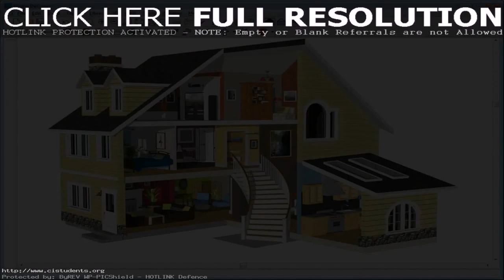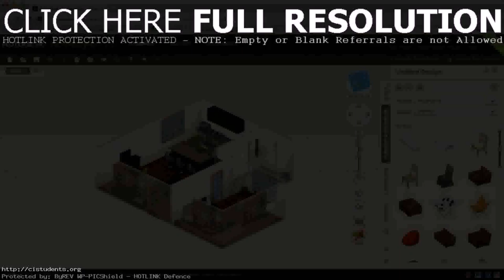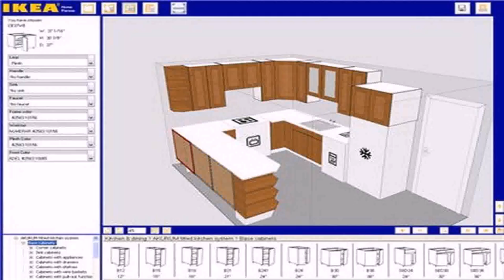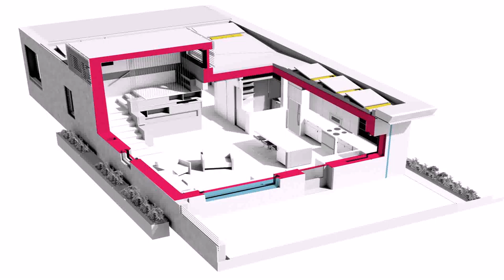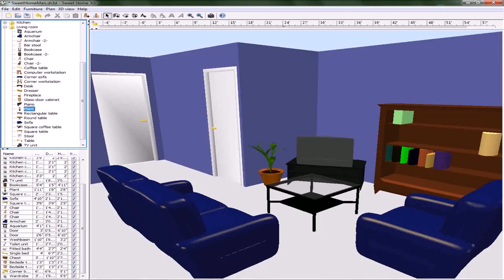Design A House Online Free (see description) (see description)